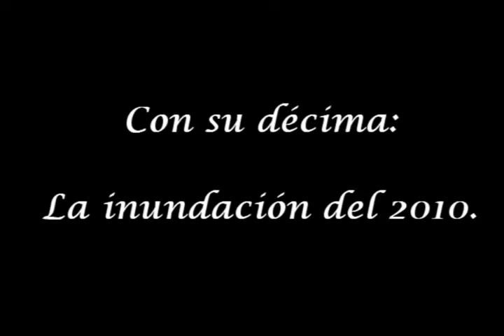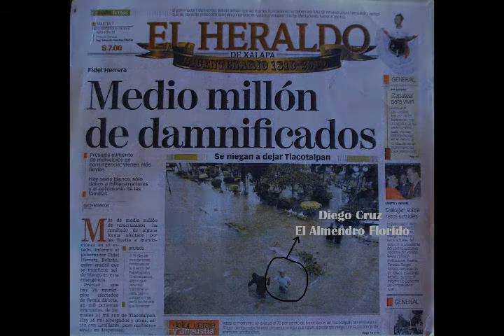La inundación del 2010.wmv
Aquí Don Diego Cruz desde su casa en Tlacotalpan, nos deleita al escuchar la hermosa poesía de sus décima: La inundación del 2010